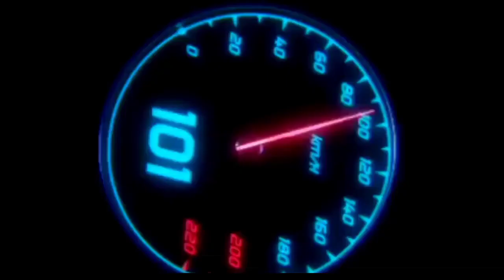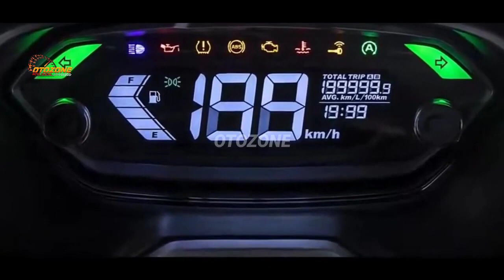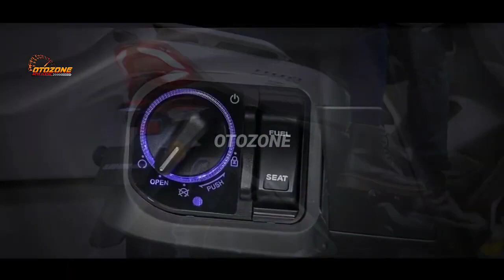NMAX KAGET BRO ❗SKUTIK MAXI 160 SUZUKI DI INDONESIA! CUMA 20 JUTA!? PCX | AEROX | VARIO | BEAT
FAZZIO 2023 |